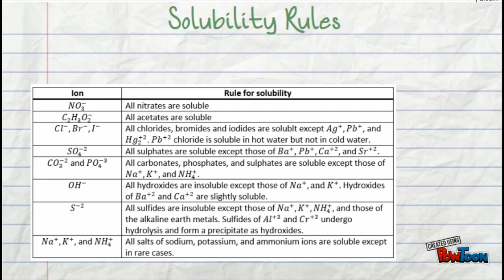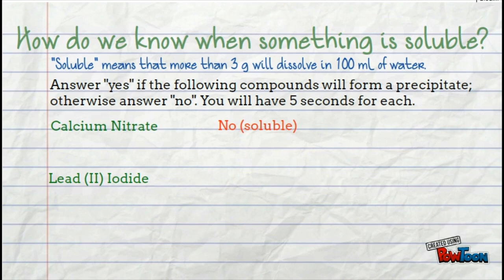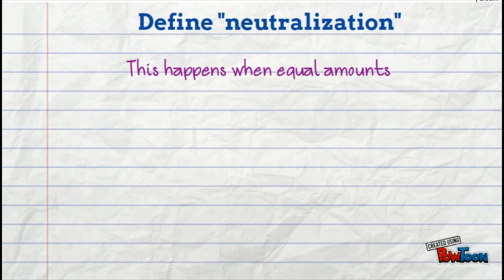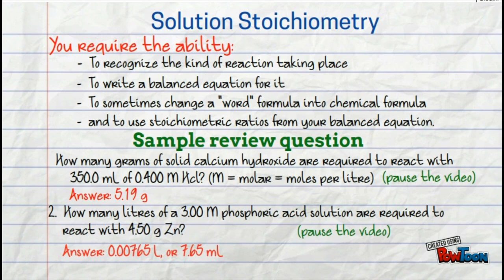Review of Chemistry - Grade 11 - Part 6: Solutions and Solbility (version 2.0)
This is a new version of my solutions and solubility video from 2014. The problems from the older video were overcome.

This is my first video made on PowToon. to make your own PowToon. I used my own music and video capturing. There are some problems in that a few transitions were either too slow or too fast. Overall, it was a great experience. Title and end cards done in Word.